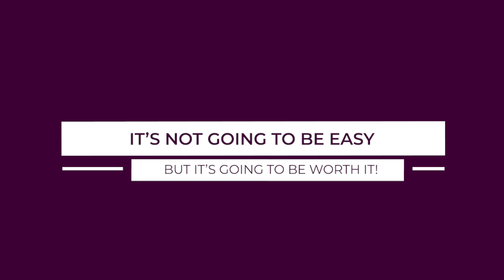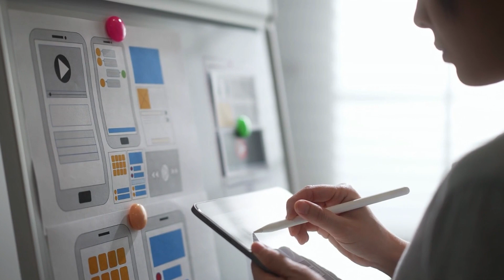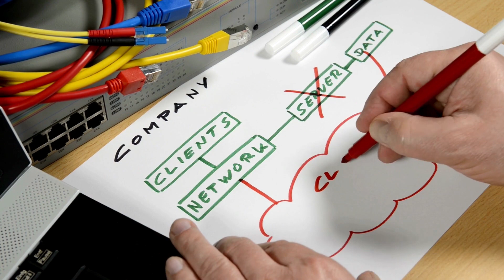HIGHEST PAYING TECH JOBS (IN DEMAND for 2022)!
Highest Paying Tech Jobs in demand for 2022! Work with me directly to make a successful career shift

**🔗 Video Links and Resources**

**🛠 Courses & Resources**

► Paid - Work with me directly to make a successful career shift - apply for the Career Game Changer program

Timestamps:

00:00 - 01:28 - Intro
01:29 - 03:35 - Artificial Intelligence Engineering
03:36 - 06:10 - Full - Stack Developer
06:11 - 08:36 - Cloud Engineering
08:37 - 09:51 - Data Science
09:52 - 12:09 - Outro

**P.S.** The only way to get my direct advice or work directly with me is as a client in my Career Game Changer Program.
All my free resources and tools are on this channel or my website.

🌟 **ABOUT ME**

Hi, I’m Dels! I'm a lawyer, tech-consultant, and career strategist who believes that life is too short not to enjoy what you do. Aside from tech, I am passionate about helping bored and burnout high achievers to escape unfulfilling jobs and leap into financially rewarding careers that they love!

If you are a mid-senior professional who wants to work with me to transform your career so that you can start living life on YOUR terms - apply for your invite to my advanced private training

This video includes references and discussions around:

Tech jobs board, Tech Jobs for good, tech jobs for women, tech jobs entry-level, tech jobs high paying, tech jobs in demand, tech jobs of the future, tech jobs part-time, tech jobs remote, tech jobs (salary), tech jobs that pay well, tech jobs UK, tech jobs without a degree